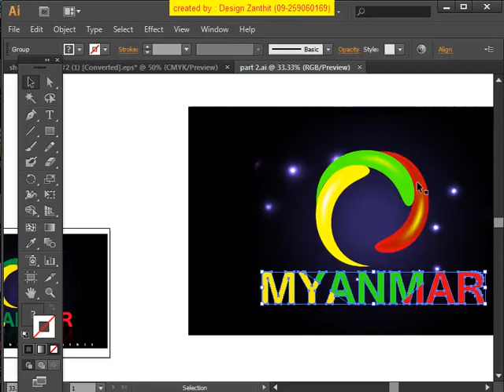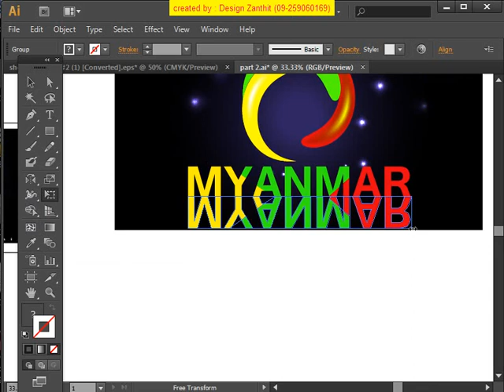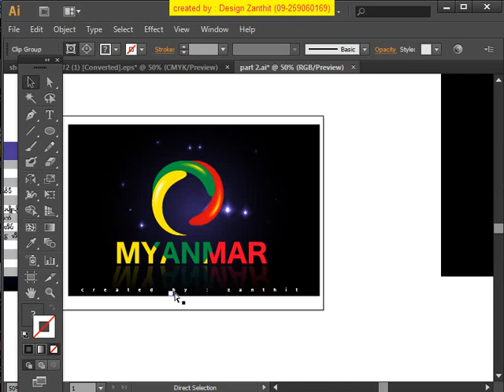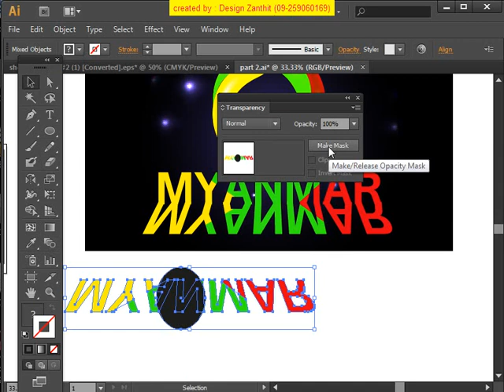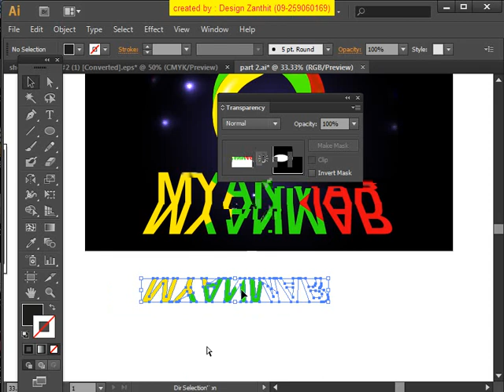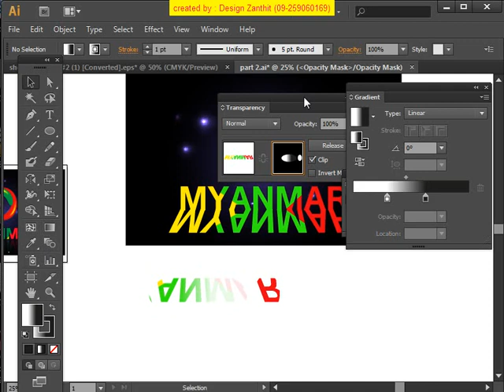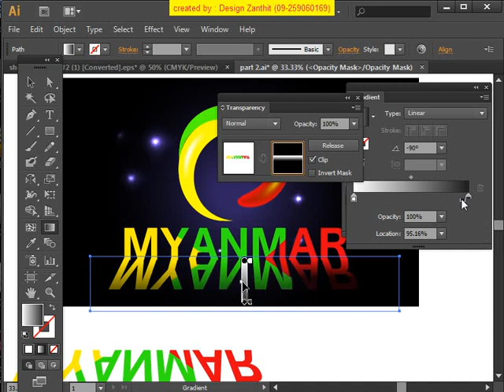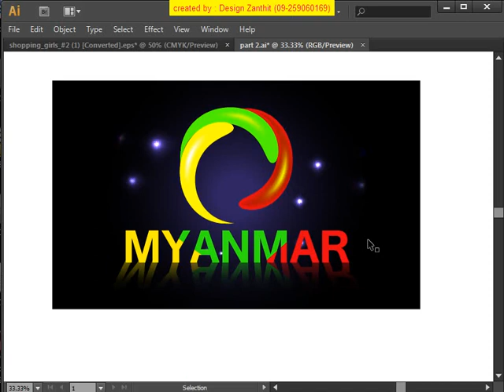Adobe Illustrator | Graphic Design Myanmar Lesson ( 18 ) | Burmese Version